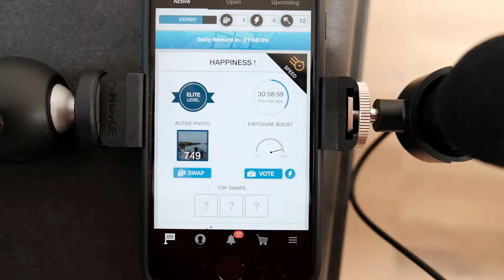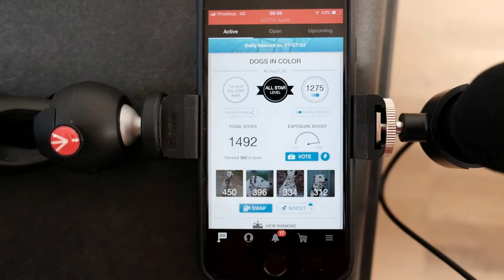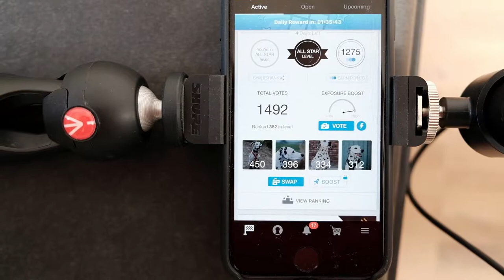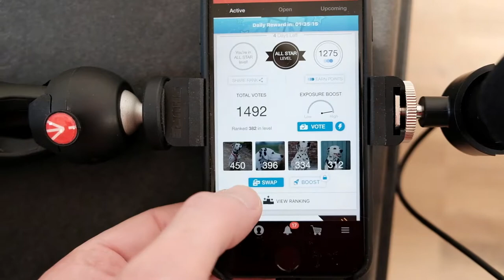GuruShots honden challenge met Alisa